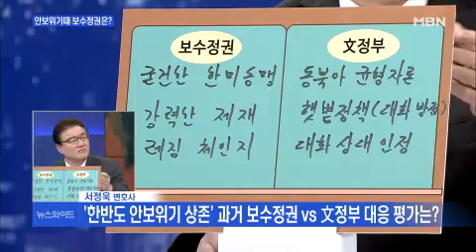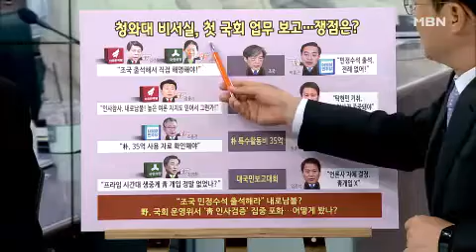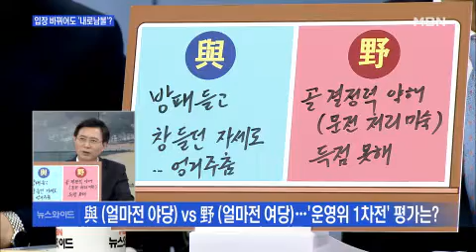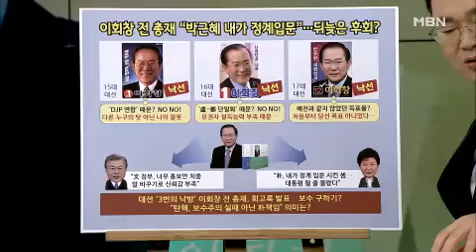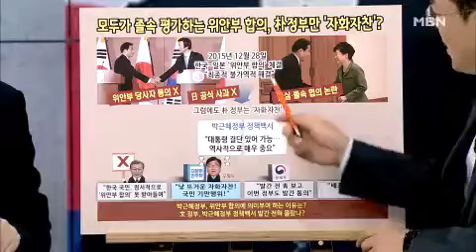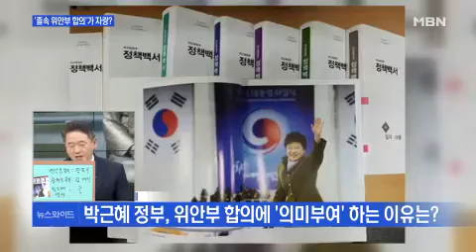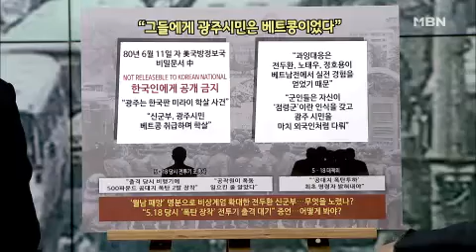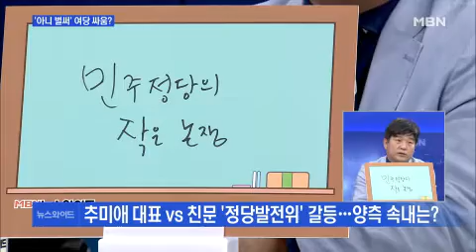공수 바뀐 여야 '첫 국회 운영위'…평가는?